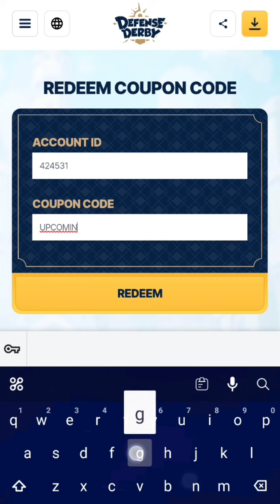*New* Defense Derby Codes 14 August 2023 || Defense Derby Coupon Codes || Defense Derby Gift Codes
Note-